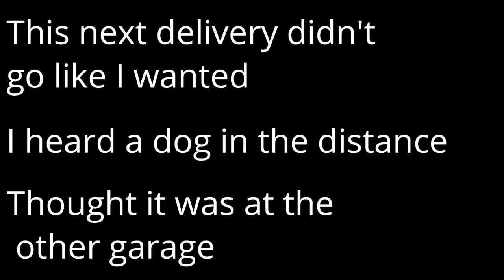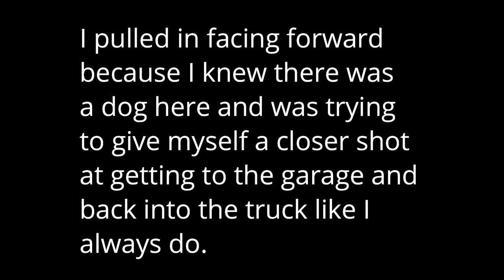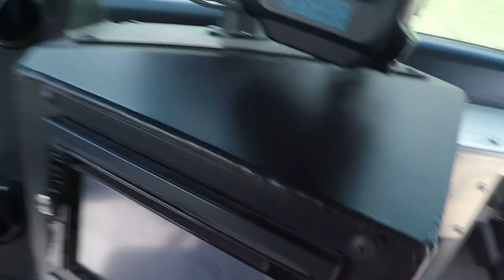BITTEN BY DOG!!!!! Saturday Deliveries As FedEx Driver During Covid-19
I am a FedEx Home Delivery driver and I am tasked with delivering boxes in my home town I grew up and went to school in.  I work Tuesday through Saturday and volunteer sometimes on Mondays.  I have worked for my FedEx contractor for two and a half years and have learned a lot from my time at FedEx.